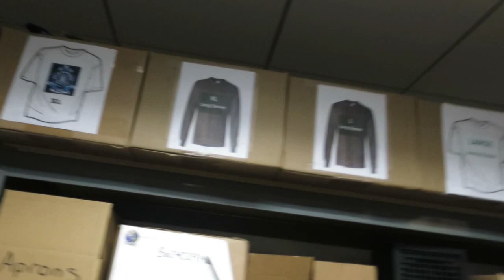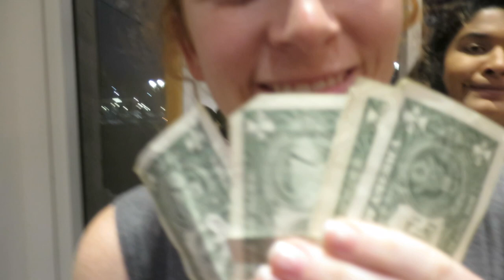SICK BUT HOME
Day at home with some of my best friends!